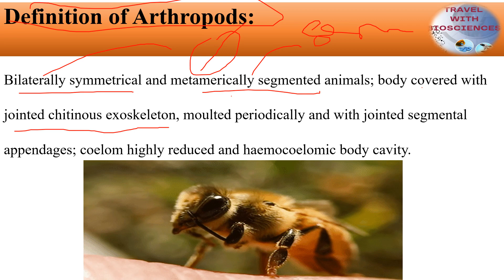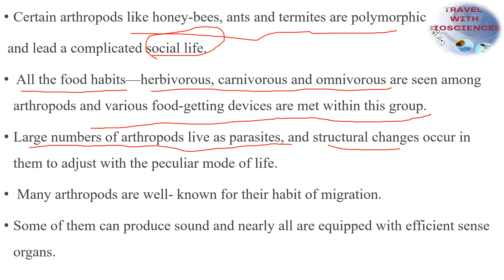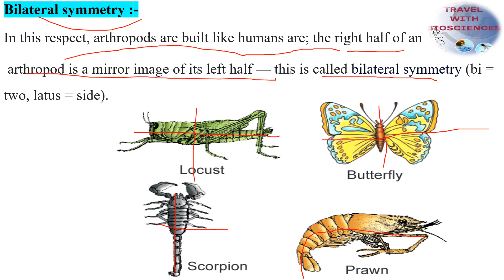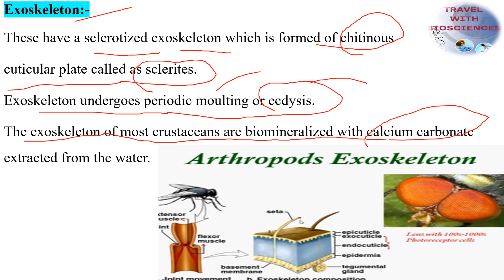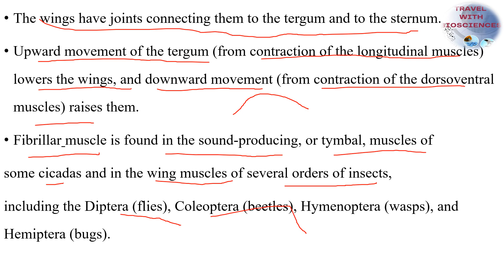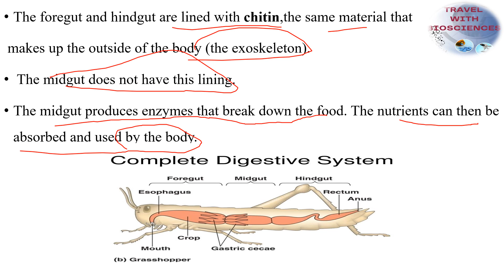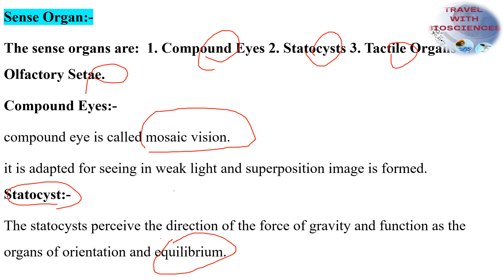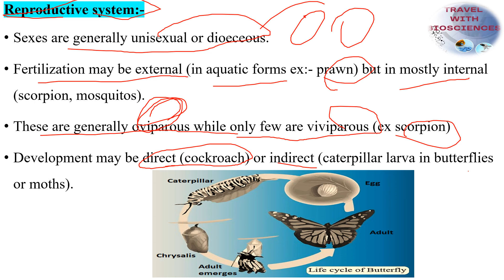The Marvelous Characteristics's ArthropodaThe Secrets's Earth's Most Diverse Group's Animals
Welcome to our educational journey into the incredible world of Phylum Arthropoda, Earth's largest and most diverse group of animals. In this video, we dive deep into the biology, anatomy, and unique features of these remarkable creatures, which include insects, arachnids, crustaceans, and more.
Topics Covered:
Introduction to Arthropoda and Their Astounding Diversity
Exoskeleton and Molting: The Key to Arthropod Success
Segmentation and Appendages: Adaptations for Life on Land and in Water
Respiration and Circulation: How Arthropods Breathe and Transport Nutrients
Reproduction and Life Cycle: Strategies for Survival
Adaptations and Survival Strategies
Ecological Roles and Conservation
Follow us on @swarapundit for updates and behind-the-scenes insights.
Share your thoughts, questions, and experiences with Arthropoda and arthropod characteristics in the comments below. We value your engagement and curiosity!
Join us on this educational journey as we explore the incredible world of Phylum Arthropoda, their unique biology, adaptations, and their vital roles in various ecosystems. Whether you're a biology enthusiast, a nature lover, or simply curious about the wonders of these diverse animals, there's something here for everyone.